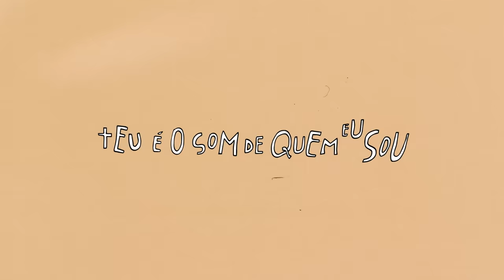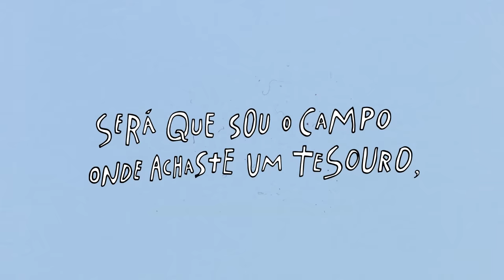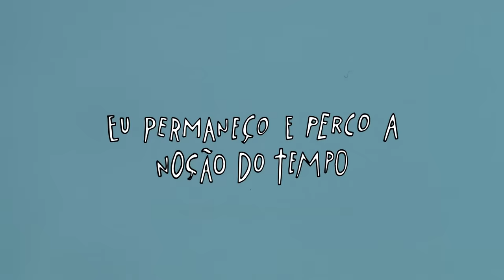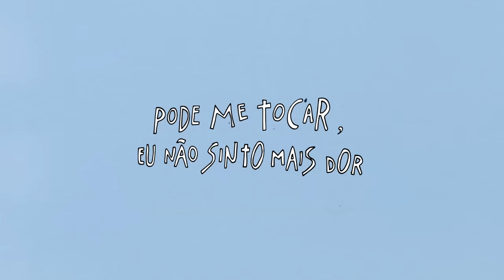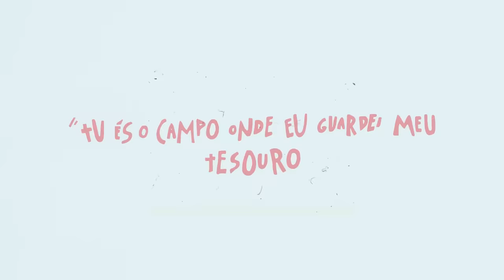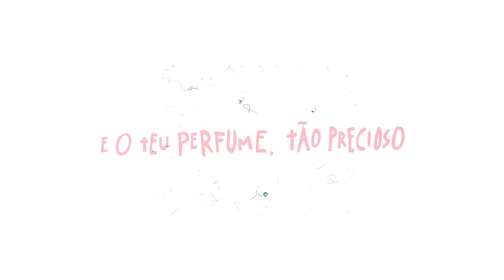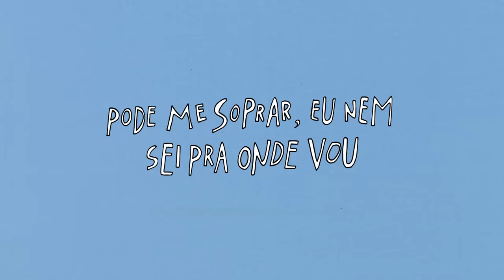Rodolfo Abrantes | Escondido Em Mim (Lyric Vídeo)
Escondido Em Mim - Rodolfo Abrantes (Lyric Vídeo)
LETRA - Escondido Em Mim

Teu é o som de quem eu sou
Fascinado por tudo que És
Teu é o meu incenso
Que do interior vai subir ao céu

Será que sou o campo onde achaste um tesouro,
Ou uma pérola de imenso valor?
Se o meu perfume é assim tão precioso
Entrego o que é Teu escondido em mim
Dentro do meu peito algo mais vivo vai nascendo

Saber que pra um momento como este eu fui criado
Eu permaneço e perco a noção do tempo
Já não há nada escondido em mim
Vazio, eu começo a subir

Nada me impede de ir mais alto
Eu me esforço ao máximo pra criar espaço pra Ti
Eu me esforço ao máximo pra criar espaço pra Ti, Deus

Tão leve
Pode me soprar, eu nem sei pra onde vou
Me leve
A este lugar que o Teu Filho preparou
Tão leve
Pode me tocar, eu não sinto mais dor
Me leve
Ao dia que o Teu coração cantou:
“Pode entrar, Eu Te conheço”

Este é Jesus no centro
Em Seu trono
Em Seu reino
Este sou eu por dentro
Conheci o amor quando ouvi do céu:

Tu És o campo onde eu guardei meu tesouro
Tu És a pérola a qual dei valor
E o Teu perfume, tão precioso
Vem de um lugar escondido em mim

Fica comigo aqui
Pra Te encontrar foi que eu vim
Está consumado, eu fiz uma casa pra Ti
Está consumado, eu fiz uma casa pra mim em Ti

Tão leve
Me leve
Tão leve
Me leve
Ao dia que Teu coração cantou:

Ficha Técnica:

Interprete/Compositor: Rodolfo Abrantes
Produtor: Fonográfico Gabriel Reinert/ Rodolfo Abrantes
Guitarra: Felipe Dyck Friesen
Bateria: Gabriel Barbosa Vicentini
Coro/Voz/ Baixo/Guitarra: Rodolfo Abrantes
Teclado: Rodrigo Moura Pinheiro
Nascido em Brasília, Rodolfo Abrantes fez parte da cena do rock brasileiro na década de 90 à frente da banda Raimundos. Em 2001, após um encontro com Deus, teve sua vida radicalmente transformada e abandonou a carreira para se dedicar ao seu chamado. Montou a banda Rodox, que tinha uma pegada de evangelismo, com a qual gravou dois CDs. A partir daí passou a se envolver mais com adoração sem deixar o evangelismo de lado, e essa tem sido a marca de seu ministério desde então. Em 2005 lançou o cd “Santidade ao Senhor”, em 2007 o cd “Enquanto é Dia” e em 2010 o cd “Rodolfo Abrantes – Ao Vivo”. Rodolfo é casado com Alexandra Abrantes, moram em Balneário Camboriú-SC e são membros do ministério MEVAM, debaixo da cobertura do Pr. Luíz Hermínio.

Seu último lançamento “Fornalha Tour” em 2017, foi gravado com Laura Souguellis, Zoe Lily, Raquel Kerr Borin e Dunamis Music.